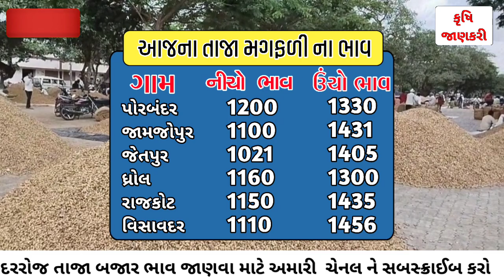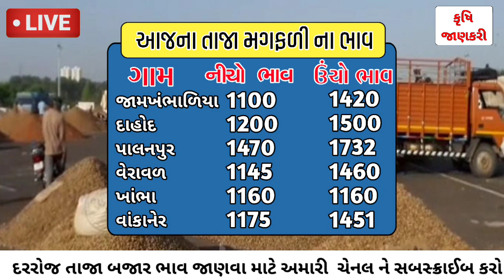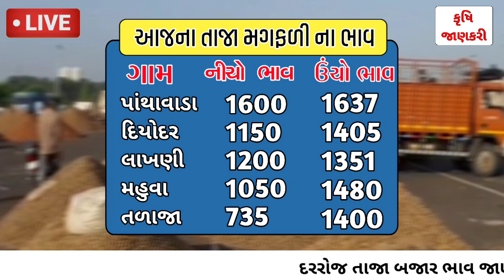magfali na bhav | 05-10-2023 | આજના મગફળી ના ભાવ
magfali na bhav | 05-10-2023 | આજના મગફળી ના ભાવ | મગફળી ના ભાવ

મગફળીના બજાર ભાવ
મગફળીના ભાવ
મગફળી ભાવ
મગફળી નો ભાવ
મગફળી નો બજાર ભાવ
આજે મગફળીના ભાવ
મગફળીના આજના ભાવ
magfali bhav
magfalina bhav
magfali no bhav
magfali no bajar bhav
aaje magfali na bhav
magfalina aajna bhav
magfalina bajar bhav
મગફળીના ભાવ કેવા રેહસે
મગફળીનો ભાવ કેટલો
રાજકોટ મગફળી નો ભાવ
હળવદ મગફળી નો ભાવ
ગોંડલ મગફળી નો ભાવ
મોરબી મગફળી નો ભાવ
જુનાગઢ મગફળી નો ભાવ
જામનગર મગફળી ના ભાવ
તળાજા મગફળીનો ભાવ
આજના બજાર ભાવ
આજના બજાર ભાવ એરંડા
માજા મા બજાર ભાવ
આજના બજાર ભાવ
આજના બજાર ભાવ તાજા
આજના બજાર ભાવ કપાસ ના
જામજોધપુર
આજના બજાર ભાવ ગોંડલ યાર્ડ
આજના બજાર ભાવ જીરાના
ajna bajar bhav
aaj na bajar bhav
ajna taja bajar bhav
ajna kapas na bajar bhav
ajna kapas bajar bhav